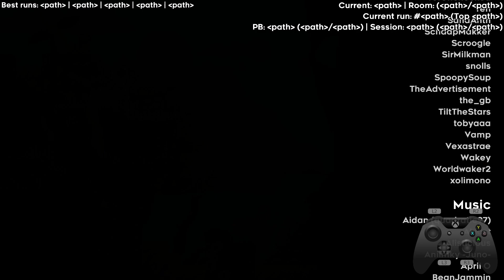Blueberry Bay: Beginner Heartside Golden [Celeste Strawberry Jam]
Yay, BHSG!! I couldn't wait to get it before getting the lobby's Rainbow Berry. Getting this shouldn't have taken so long as it did lmao
I'll be honest, I did this because I wanted to run away from Ethereal Ascension for a little bit longer lol
Well, anyway. Time to go back hahahahahaAHAHAHAHAAhAH